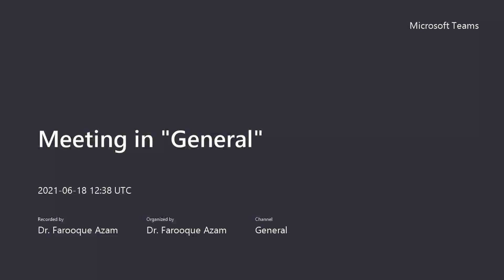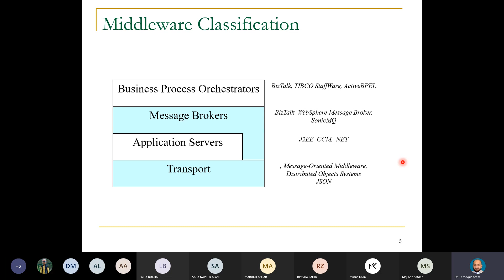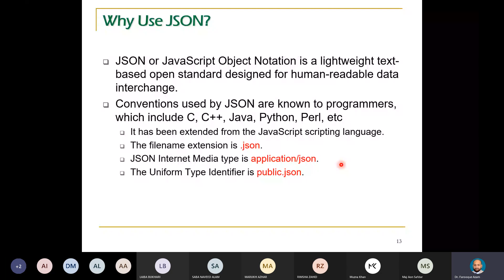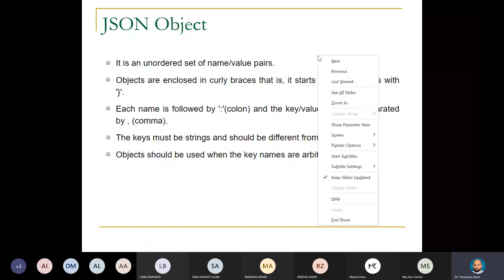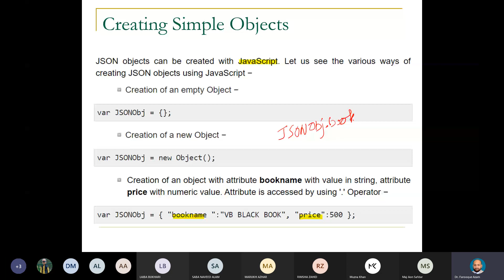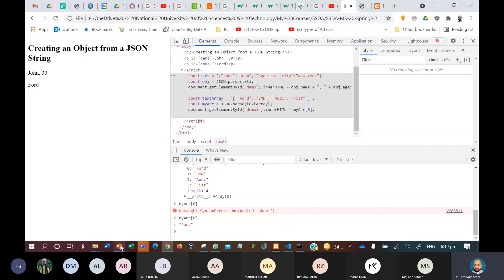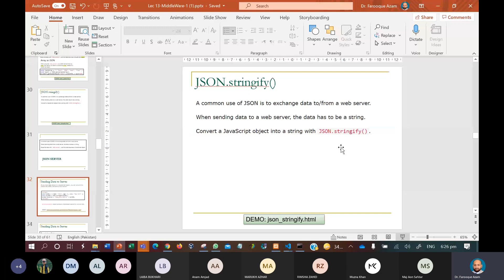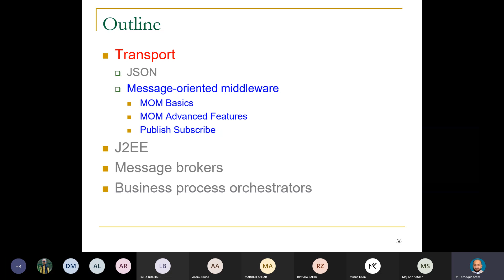Middleware Technologies - Part 1